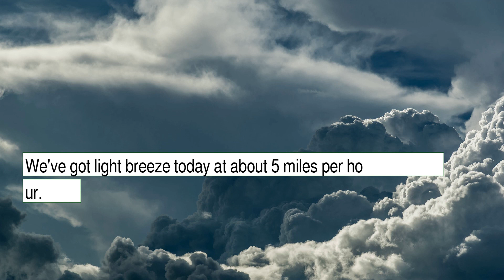Weather Forecast for Tuesday January 11, 2022 in Portland, OR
The weather report for Portland, OR.  This content contains information from OpenWeather, which is made available here under the Open Database License (ODbL).